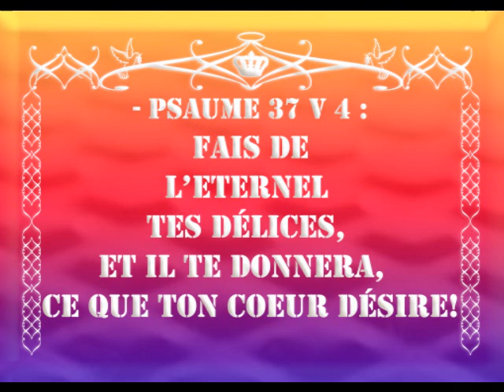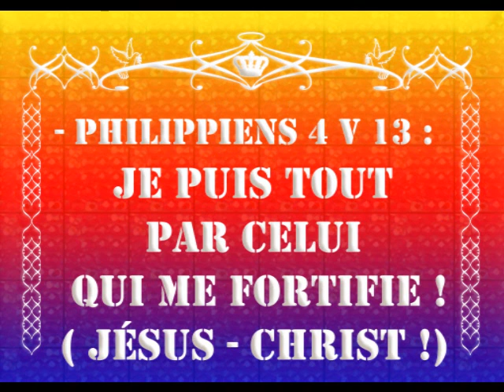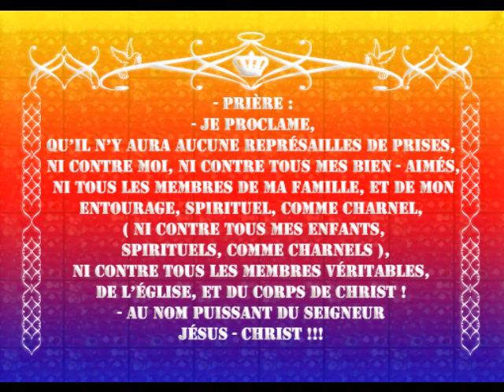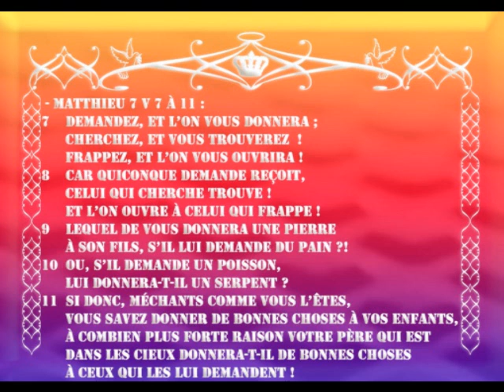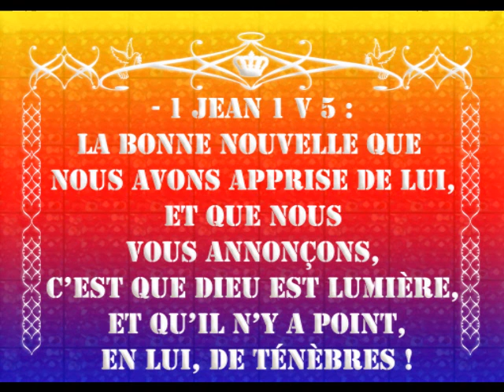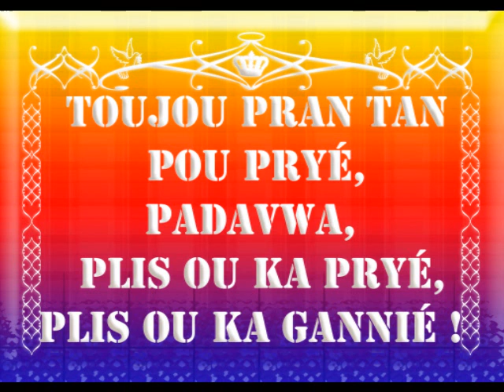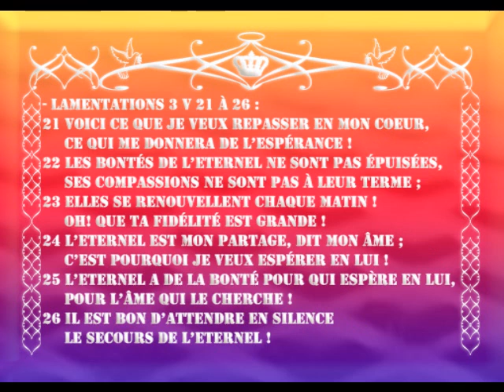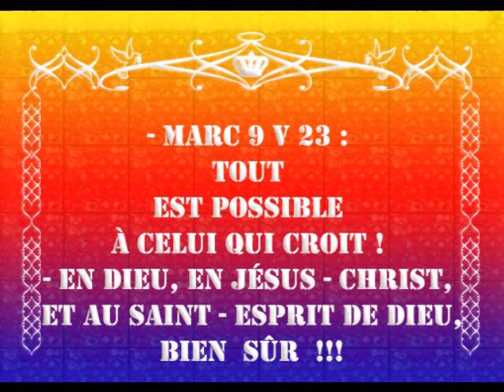RECETTE DE LA SOUPE, ET DE LA SALADE, MANGUES POMMES DE TERRE !